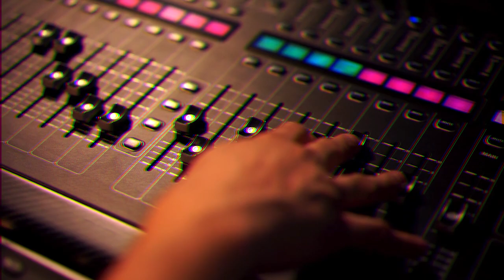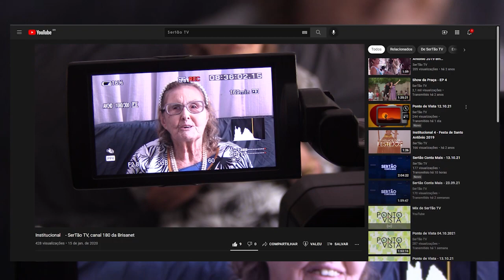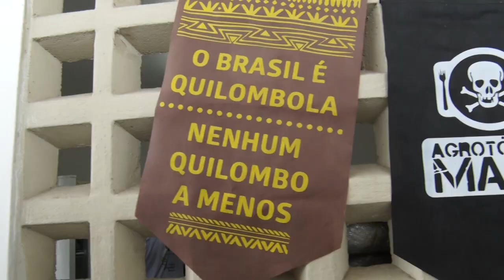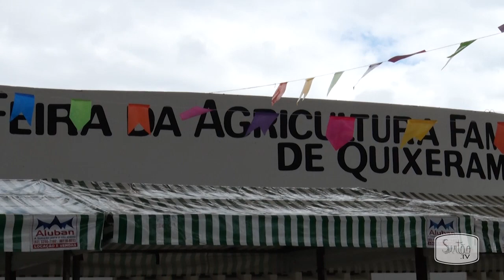Batendo Perna acompanha aniversário da Feira da Agricultura Familiar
O Batendo Perna desta semana foi acompanhar o aniversário de 21 anos da Feira da Agricultura Familiar de Quixeramobim.